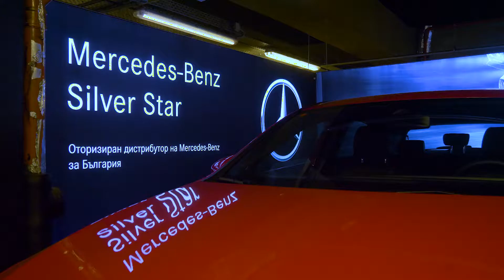Отблизо със Силвър Стар - Mercedes-Benz в Ring Mall - Testdrive и специална колекция аксесоари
Едно различно изживяване с Mercedes-Benz в Sofia Ring Mall! Мястото, където може да се потопите в света на автомобилите и да тествате най-новите Mercedes-Benz модели. Мястото, на което любителите колекционери ще открият богат избор от мини модели на едни от най-запомнящите се автомобили в историята на марката.
Пренесете се на пистата с AMG и Formula 1 серията от аксесоари и най-вече не забравяйте, че нашите автомобили са в готовност за тест драйв на място всеки ден от 10:00 - 22:00. Силвър Стар Ви очаква!